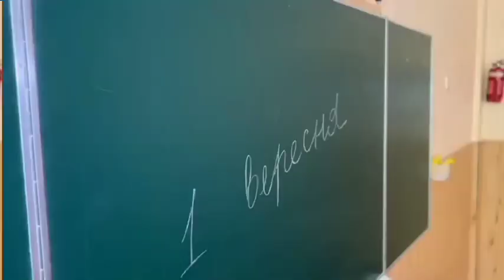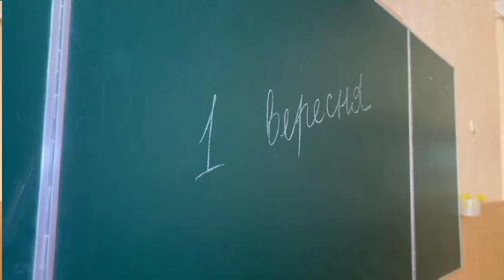ОЗОШ 80. Привітання з першим дзвоником від педагогічного колективу